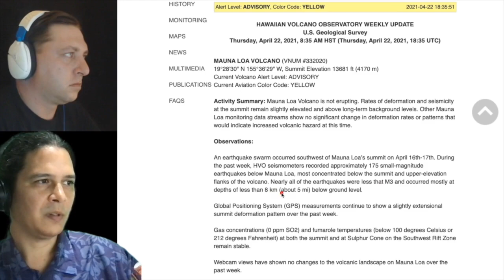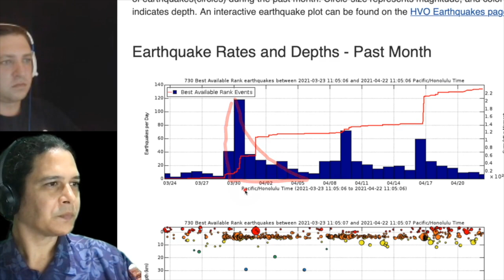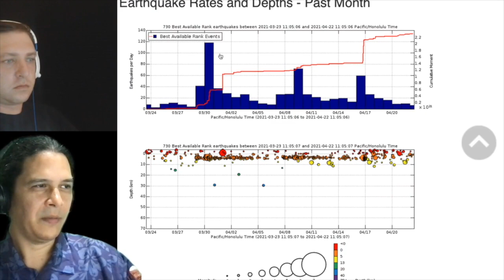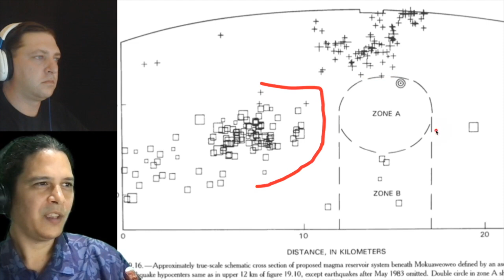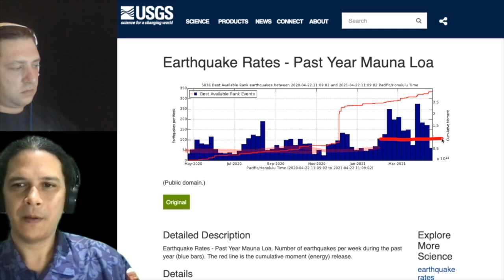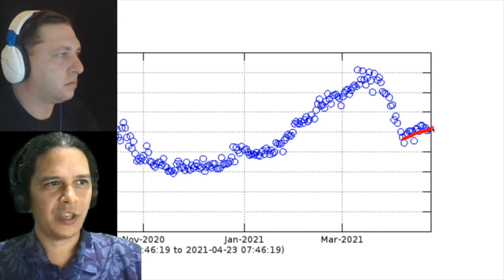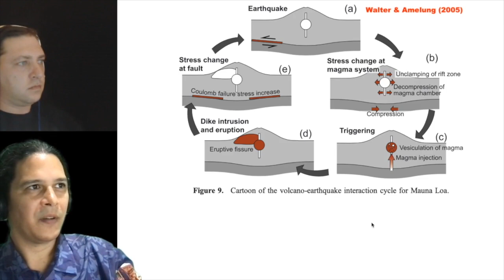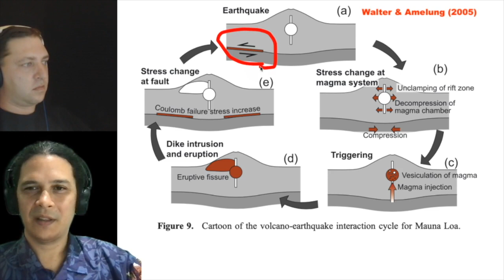Maunaloa Video Brief: Deeper Look At Earthquakes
A shorter summary of our Maunaloa live update, with a recap of the past week and a deeper look into the 3 consecutive weeks of earthquake swarms under the dormant volcano, and its pattern of seismicity going back to 2018.